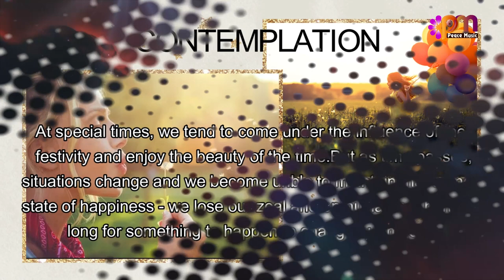DAY 43 HAPPINESS